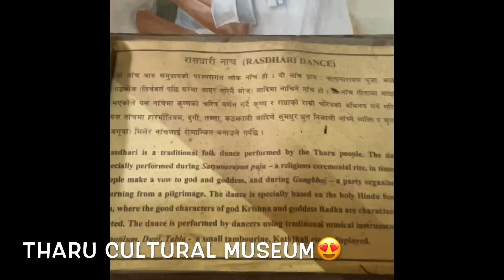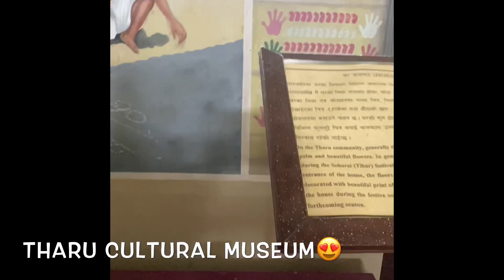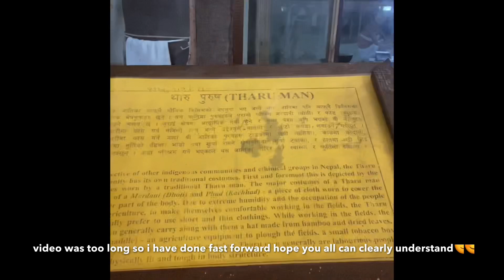Short trip to Sauraha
Hello everyone 🤚🏻
here comes part 3 of our short adventure hope you guys enjoy it 😊
Quarantine